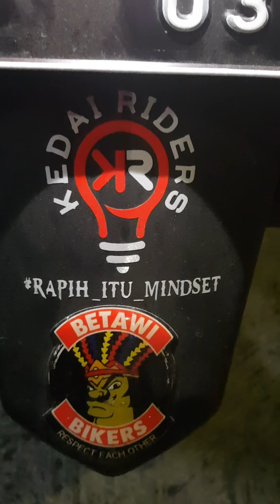Modifikasi Total.. PCX 2018 meluncur To Singkawang Kalimantan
Alhamdulillah... Selesai juga Indent Buat Om Aket dari Singkawang, Kalimantan

Paket Headlamp Original Full Modifikasi dan Stoplamp Original Full modifikasi

Spek :

1.Upgrade lampu Utama kombinasi 3 warna, tampilan standar tapi sinarnya wahh banget karena di kombinasikan dengan Lampu jauh menggunakan Emitter VRZ

2. DRL RGB MisunAuto SuperBrightness 200 Mode Ajibb deh pokoknya, Pengaturan Sinar bisa via Smartphone maupun SmartWatch

3. Devil Eye Osram Grade A

4. PaintBrush Alis dan Kumis Headlamp

5. Elektrik Leveling

6. Mode F1 stoplamp

7. Saklar NS200

Kedai Riders
Larangan, Ciledug.

Patokan :
di samping Lanang Barbershop Puribeta 1atau
Di depan Halte Busway Puribeta 1